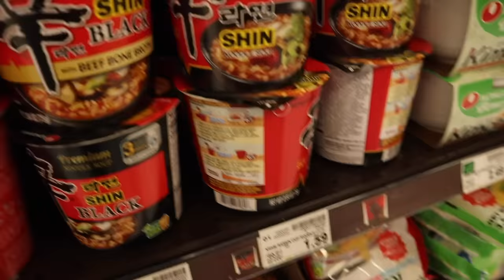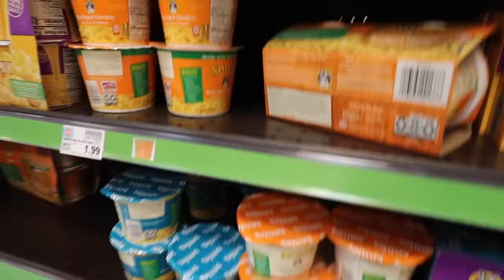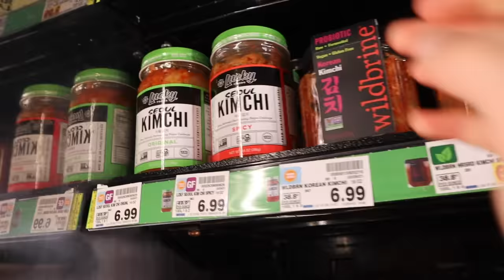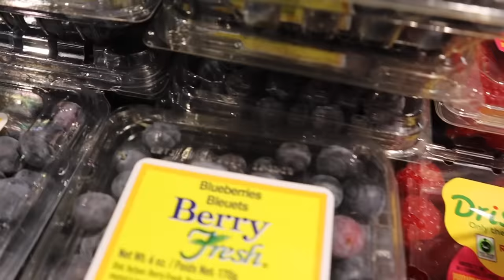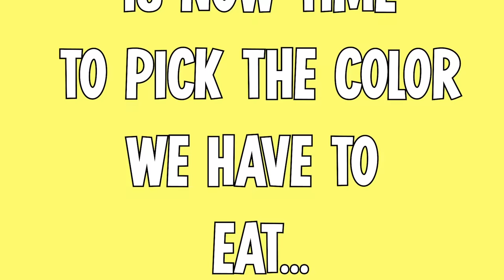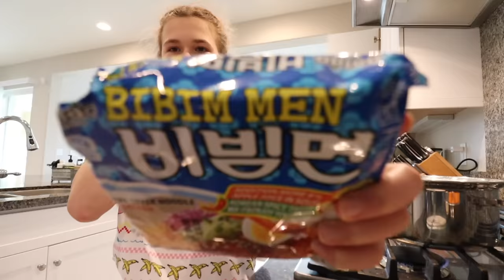LAST TO STOP EATING IN YOUR COLOR WINS A MYSTERY PRIZE!! | JKREW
The Krew is eating today and the last to stop eating in your color wins a cool mystery prize. They will pick a color from a bowl and that is the color they must go shopping for food. There is of course a twist. Once they bought all the food and get home, they must pick a color from the bowl again. That will be the final color that they will be eating. Remember they went shopping expecting they will get that color, but all of them got a different one. Cilla was very upset about the color she picked. She even thought it was a setup. Of course, it wasn’t! There were also rules to this challenge. They were not allowed to spit out the food, get up from the table or stop eating. If they did any of those things they were eliminated from this challenge. Maddy is the picky eater of this family so it was fun watching her facial expression when she was eating. If you want to see who the last one was to stop eating in their color you must watch this video until the end. We hope you enjoy this video as much as we loved eating all this food.

JKrew Gaming

☆ SOCIAL MEDIA ☆